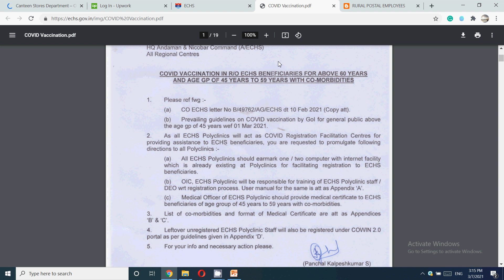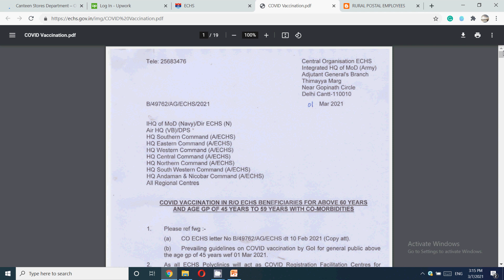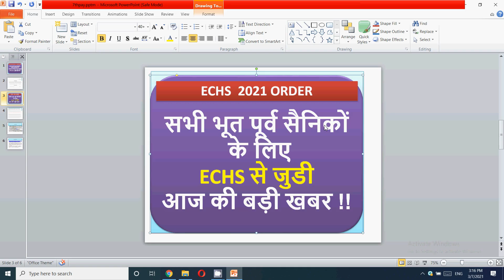ECHS LATEST NEWS | सभी भूत पूर्व सैनिकों के लिए ECHS से जुडी आज की बड़ी खबर !!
ECHS latest news for all ex-servicemen and pensioners. The new vaccination for all echs beneficiaries order.